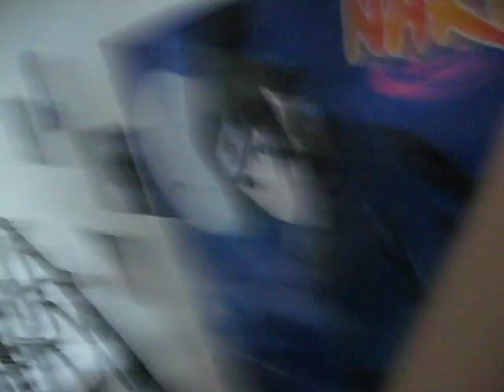wwe collection video 5!!!!!!!!!!!!!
comment to trade!